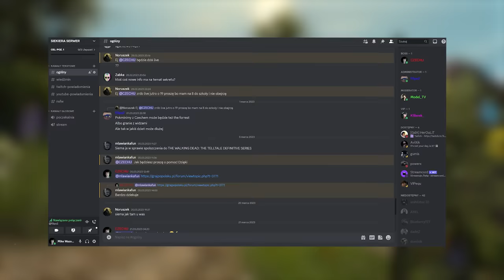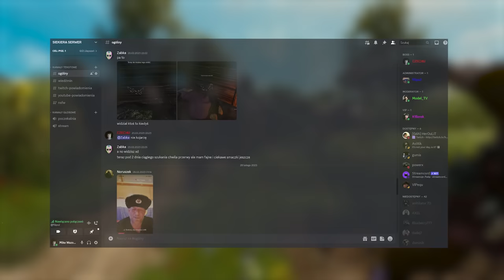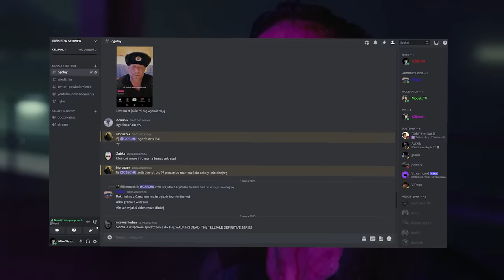DOBRE DECYZJE KTÓRE OKAZAŁY SIĘ ZŁE | WIEDŹMIN 3 AKTUALIZACJA NEXT-GEN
🟦 OPIS : W dzisiejszym odcinku pokaże wam złe decyzje które ostatecznie okazały się dobre, lub dobre decyzje które okazały się ostatecznie złe. Odwiedzimy ponownie małą Sare która okazało się że po podjęciu złej decyzji trafia do Janka i znajduję w nim przyjaciela. Pokaże wam też całe zakończenie wątku Sary i Janka. W którym bożątka są razem. Potem oszczędziłem Juniora i pokazałem wam co się stanie jeżeli go nie zabijemy. Drugie zakończenie z Juniorem. Potem powróciliśmy do Białego Sadu gdzie spotkaliśmy ranną dziewczynę u Tomiry o imieniu Lena. Podaliśmy jej jaskółkę a potem spotkaliśmy się z Nilfgardczykiem. Na końcu sprawdziliśmy co się stanie jeżeli nie zabierzemy róży Iris von Everec, i pokazałem chyba najlepsze zakończenie jakie można mieć w dodatku Serca z Kamienia.

0:00 WSTĘP
01:01 SARA I JANEK
04:04 JUNIOR
07:11 LENA I NILFGARDCZYK
10:06 IRIS
12:01 ZAKOŃCZENIE